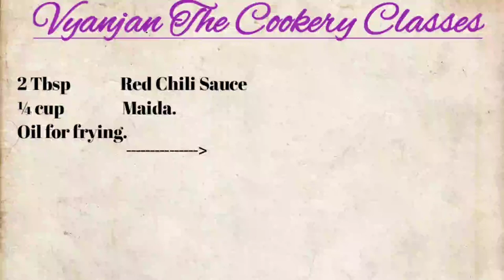Mushroom Kabana || Mushroom lollipop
Ingredients:-
1 packet                   Mushroom.
2 TBsp            Paneer
1/4 tsp      Black Pepper Powder.
2 TBsp             Vyanjan Green Chutney.
2 Tbsp                                    Red Chili Sauce
¼ cup      Maida.
Oil for frying
Breadcrumbs
Toothpicks.
Water.